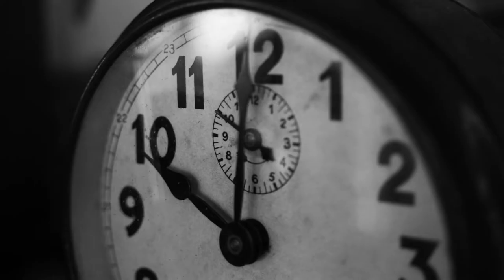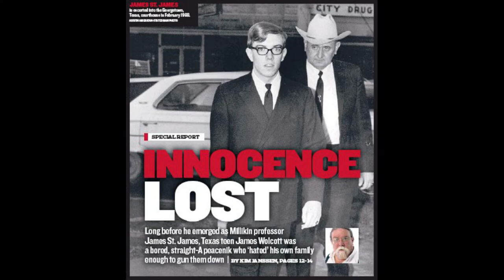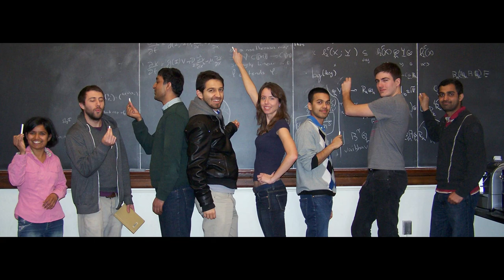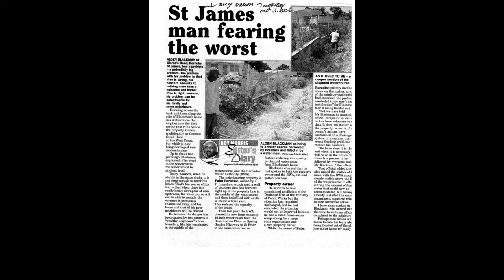JAMES GORDON WOLCOTT | MASS KILLER HISTORY EXPLAINED IN TAMIL | DARK SHOWS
JAMES GORDON WOLCOTT HISTORY EXPLAINED IN | TAMIL | DARK SHOWS TAMIL |

the past history AWARD WINNING  psychology professor

VIDEO EDIT  :  DARK SHOWS TAMIL